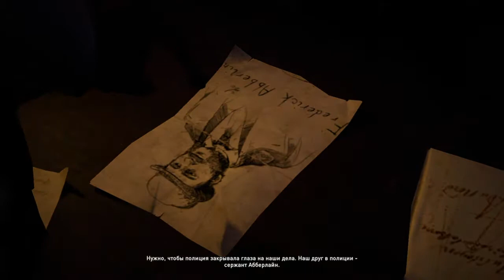Прохождение Assassin's Creed Syndicate (PS4) # 3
Лондон, 1868 год. В разгаре индустриальная революция. Жизнь людей изменилась до неузнаваемости, благодаря появлению технологий, в реальность которых еще вчера невозможно было поверить. В Лондон хлынул поток желающих приобщиться к прогрессу и воспользоваться новыми возможностями. Воля королей и заветы религии утратили былое влияние, теперь большинство людей признает только власть денег.

В центре истории Assassin's Creed® Синдикат окажется ассасин Джейкоб Фрай. Вместе с сестрой-близнецом Иви ему предстоит изменить судьбы миллионов людей. Возьмите силы преступного мира под свой контроль и используйте их, чтобы восстановить справедливость в городе. Противник стал еще коварнее, а система боя реалистичнее.

o Дополнительное задание - 45 минут одиночной игры:
o Заговор Дарвина и Диккенса: эти задания заставят вас изрядно понервничать и встретиться с самыми влиятельными жителями Лондона. Вам предстоит защитить наследие Чарльза Дарвина - есть люди, которые не остановятся ни перед чем, чтобы заставить ученого замолчать навсегда. Кроме того, помощь понадобится другу известного писателя Чарльза Диккенса - хранить некоторые секреты может быть смертельно опасно.